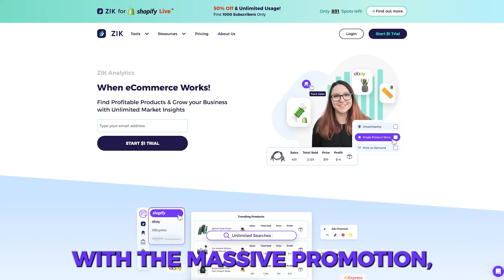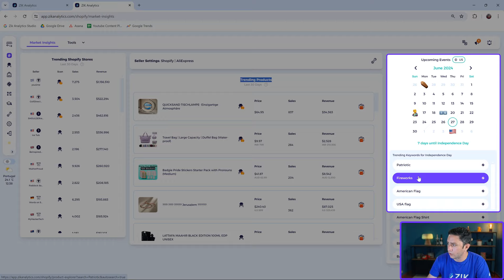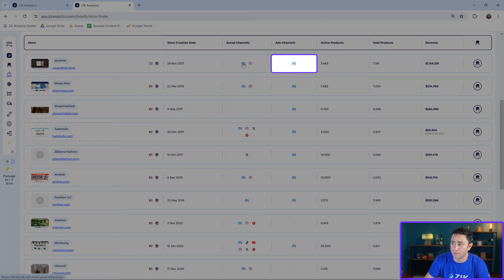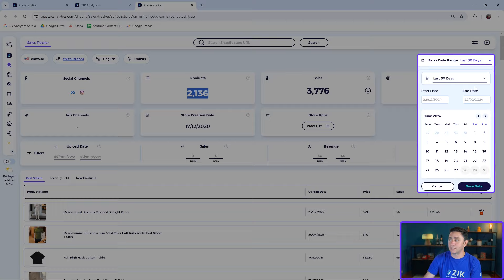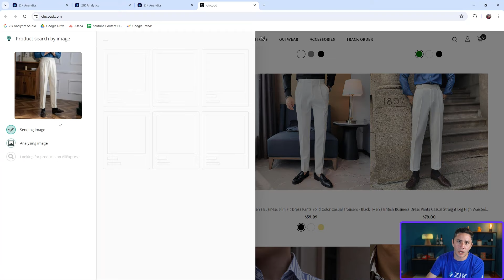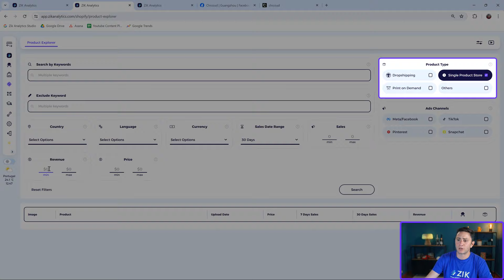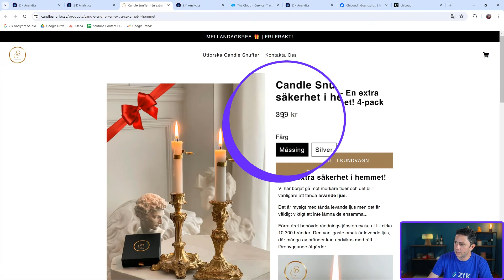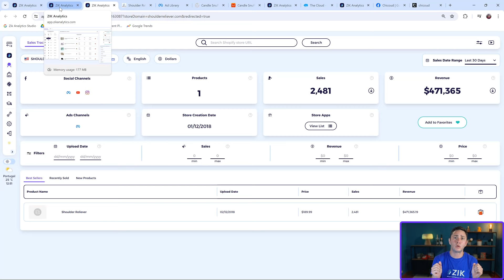What is ZIK Analytics for Shopify? Learn How To Find Winning Products for Dropshipping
Nahar Geva, ZIK Analytics CEO & Founder released an exclusive video where he personally guides you through our powerful new tool! Learn how ZIK can help you find winning products for your Shopify store.

Discover the ultimate Shopify advantage with ZIK Analytics, the best Shopify product research tool for dropshipping success. ZIK Analytics offers comprehensive market insights that help you identify trending products, analyze competitor stores, and dominate your niche.

Key Features:
👉 Shopify Product Explorer - Dive into a world of high-demand, trending products to keep your Shopify store stocked with winners.
👉 Shopify Store Finder - Identify top-performing Shopify stores with our Competitor Analysis tool. Filter by key metrics, explore their tech stack and marketing channels, and source their best-selling products.
👉 Shopify Sales Tracker - Gain deep insights into the performance of successful Shopify stores, helping you make smarter business decisions.

Access trending products, niches, and suppliers instantly. Customize your Market Insights dashboard to fit your business model and stay updated with our eCommerce Calendar and strategic keyword suggestions.

Whether you’re just starting out in dropshipping or looking to scale up, ZIK Analytics is your essential tool for finding winning products. This video tutorial will guide you through using ZIK Analytics effectively to maximize your Shopify store’s potential.

Learn how to find winning dropshipping products in 2024 with ZIK Analytics - the tool that brings you closer to eCommerce success!